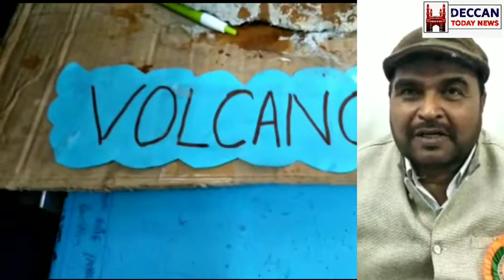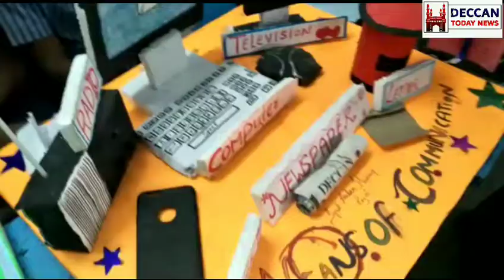The Golden Jubilee English High school ki janib se science Art & innovation fair kiya gaya is ka ift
The Golden Jubilee English High school ki janib se science Art & innovation fair kiya gaya is ka ifteda Aimim Corporater Ramnast pura division Md Mubeen K haton amal me aaya Bacchaon ne is Program me Hissa liya... School Ke Crospondent ne sab maheman ka shukrriya ada kiya...